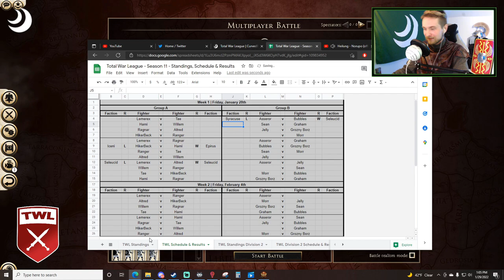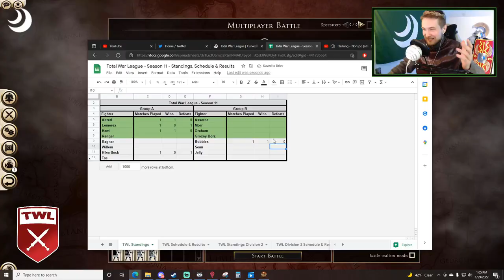The Emperor BATTLES THE 3 TIME CHAMPION - 1v1 Competitive Multiplayer Battle - Total War: Rome 2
HAIL!  Total War League Season 11 is here.  The Emperor (Seleucid) makes his season debut against 3 Time Champion, Asseror (Syracuse).  Can the Emperor STUN the former champion?  Or will he prove to be too much?

0:00 Intro
0:28 REMEMBER THIS!
3:00 DESTROY! Battle Begins
9:00 Battle Result

You can watch me on Twitch nightly every Sunday, Monday, Tuesday, Thursday, and Friday @ 7:30 PM Central Time.  Battles and glory abound!

Your prime source for all things Total War League, including standings and information on joining

ALL things Total War League Siege, including standings, rules & other information